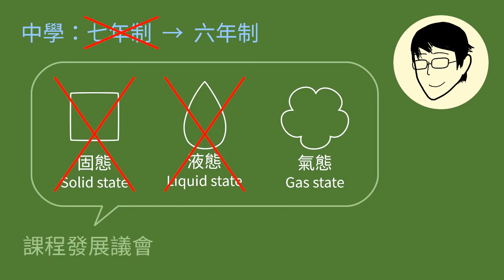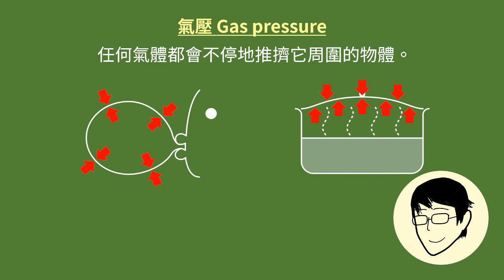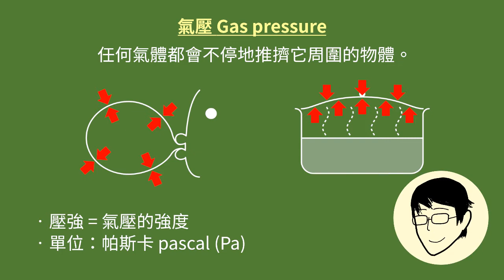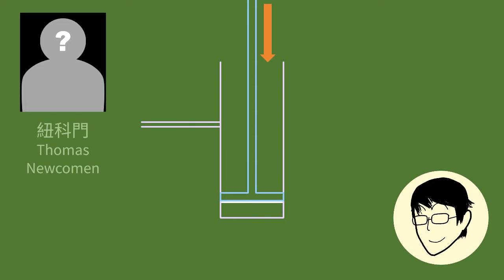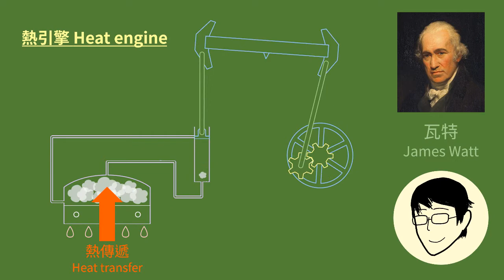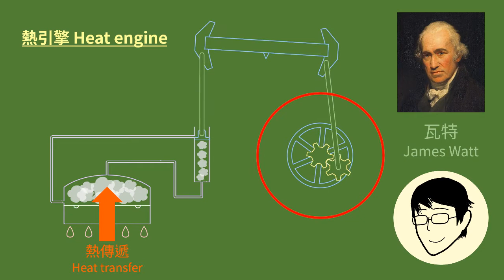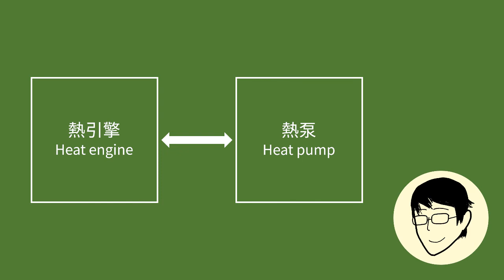1-4 氣體（上）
單元一的最後一課，我們會探討「氣體」。為甚麼要花一整課的篇幅來討論氣體？這當中有點歷史原因。這一集，就來講講氣體與「熱引擎」的故事吧。

0:00 導言
1:03 氣壓
2:37 熱引擎（課外知識）

補充資料：

﹝壓強的單位﹞

我們在影片中介紹了一個壓強的單位「帕斯卡」(Pa)，它的定義是：
1 Pa = 1 N m^-2
其中「N」是「牛頓」、「m」是「米」。我們會在單元 2 介紹「牛頓」這個單位。
除了帕斯卡外，壓強有好幾個其他常用單位，包括「磅力每平方英寸」(psi)、「巴」(bar) 和「標準大氣壓」(atm) 等。它們的關係如下：
1 psi = 6895 Pa
1 bar = 100000 Pa
1 atm = 101325 Pa